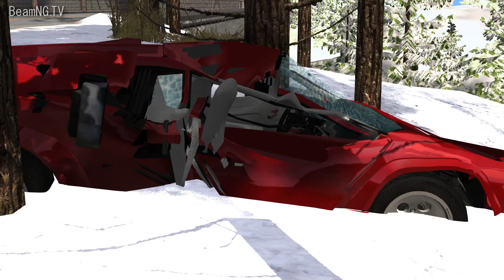Crossroad Crashes Compilation #4 - BeamNG.Drive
Hey dudes! Another Crossroad crashes video here! Last part u guys really liked so I made another part for you! Crossroad car and truck accidents..

Notaker - Shimmer [Monstercat Release]

My Favorite BeamNG Youtubers - Besides myself! ;)

PC Specs:

GPU: GTX 1060 6GB
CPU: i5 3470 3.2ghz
RAM: 8GB